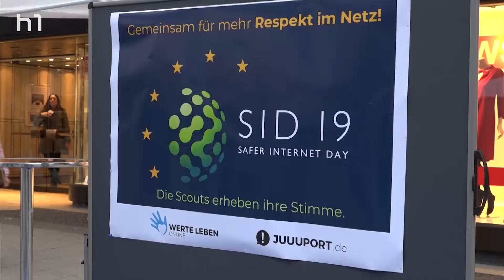Poetry Slam zum Safer Internet Day 2019 in Hannover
Am 5. Februar 2019 ging es nicht nur in Hannover um mehr Respekt im Netz. Beim Safer Internet Day geht es um Medienkompetenzvermittlung und die Gefahren des Internets. Aber es geht auch darum sich gegen Hass, Mobbing und Stigmatisierungen im Netz zu stellen
Der Safer Internet Day findet seit 2008 jährlich am zweiten Tag der zweiten Woche des zweiten Monats des jeweiligen Jahres statt. Martin Schlüter berichtet vom Platz der Weltausstellung in Hannover.

 Redaktion: Martin Schlüter
 Kamera: Manuel Stechele
Schnitt: Lukas Liedtke